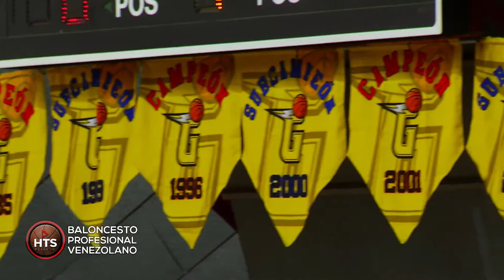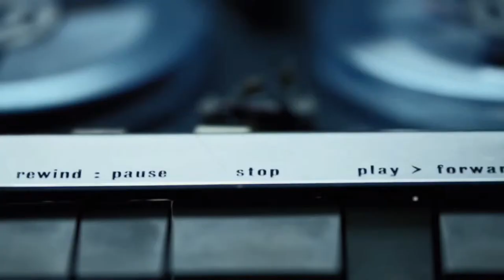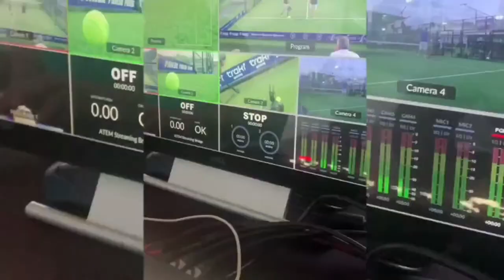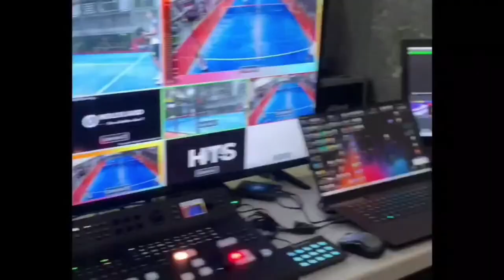GAITEROS DEL ZULIA VS BRILLANTES DEL ZULIA - BALONCESTO PROFESIONAL VENEZOLANO - 19 de marzo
¡Vive la emoción del Baloncesto Profesional Venezolano por HerosTV!
Gaiteros del Zulia vs Brillantes del Zulia
PEBA